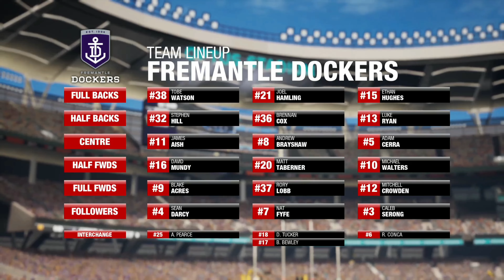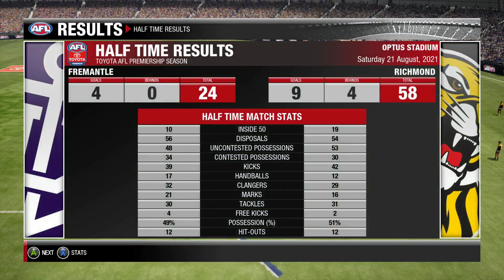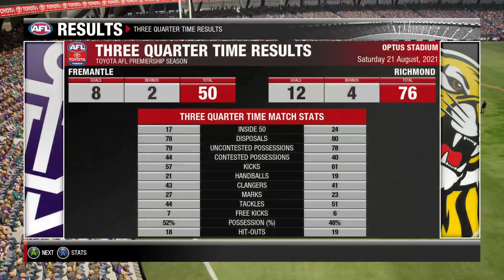Round 23 Game 3 Saturday Afternoon Footy Fremantle Vs Richmond